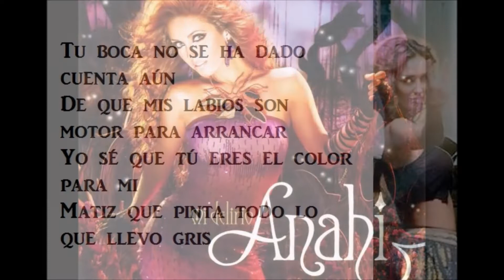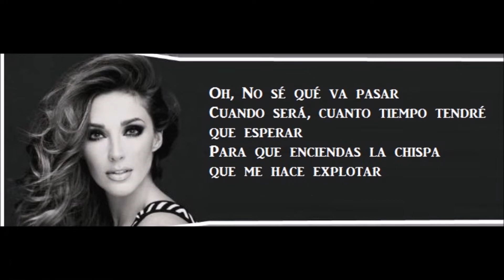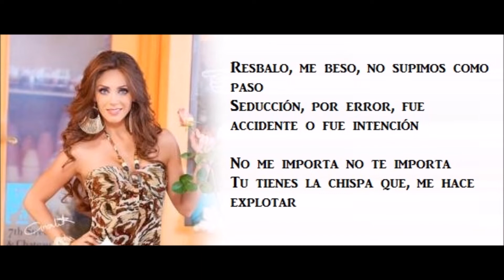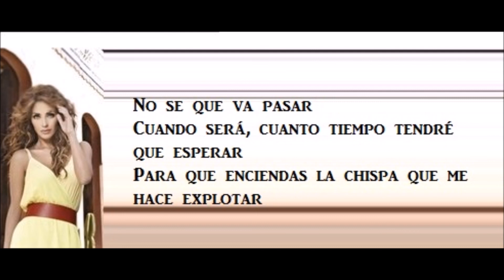MI DELIRIO (Letra) ANAHI